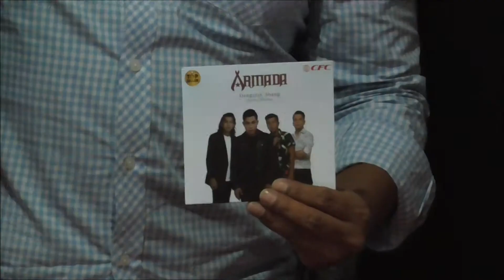Bebi Romeo Armada Band Melayu yang Punya Suara Vokal Unik